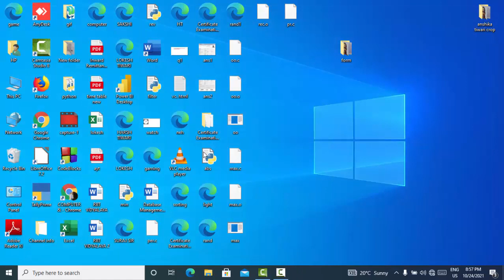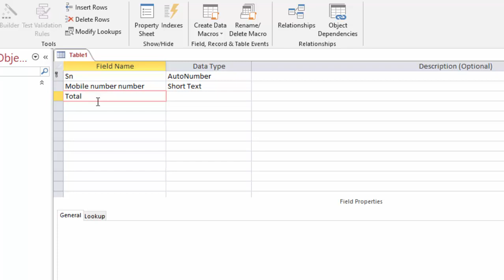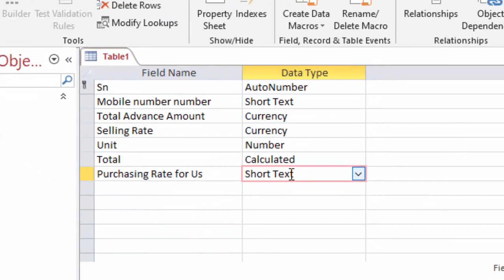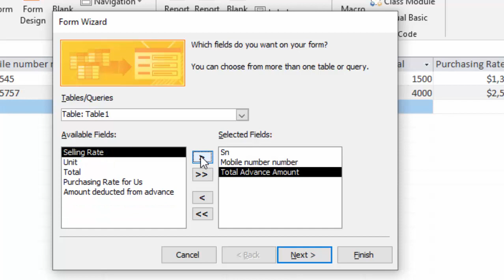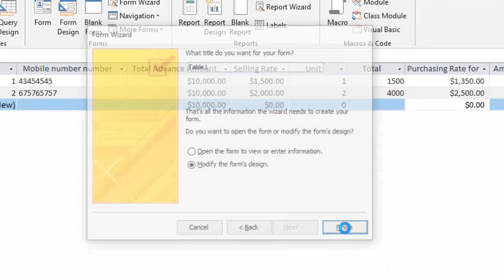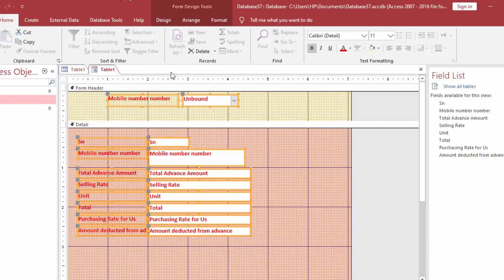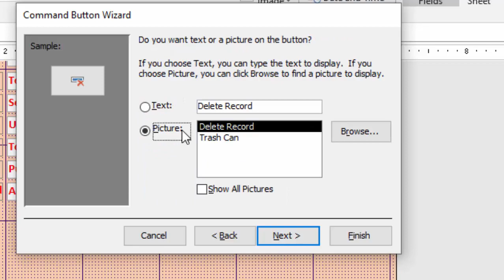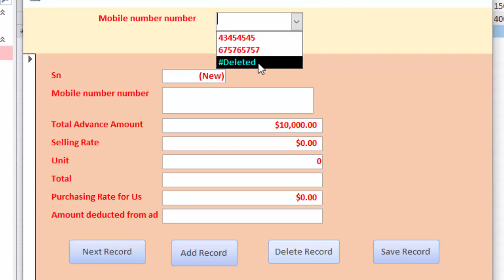How to create an Microsoft Access application for canteen@COMPUTEREXCELSOLUTION